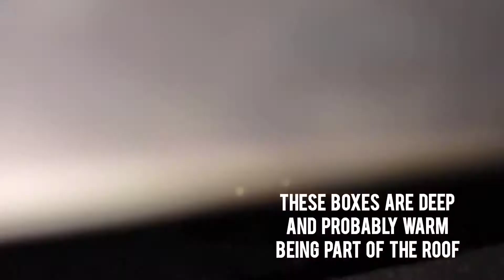City CAT moves to FARM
This cat was Grandpa's kitty but due to circumstances she has had to come home with us.

She is in for a mighty culture shock 😂

Grandpa's house in the city/suburbs to living on a working farm.